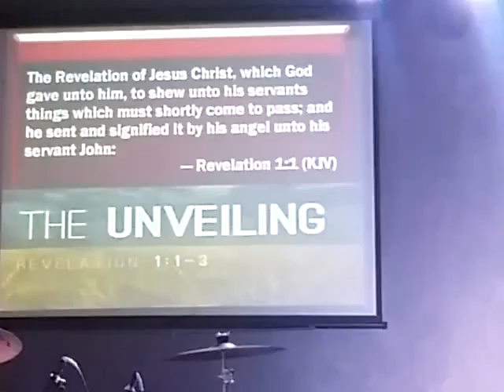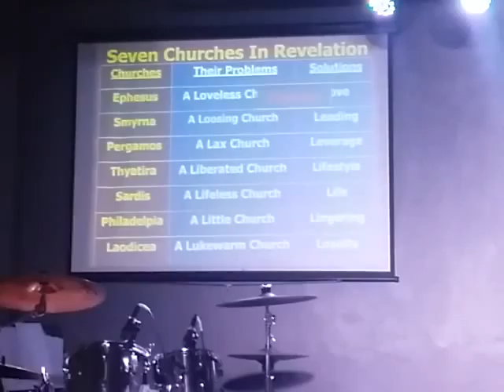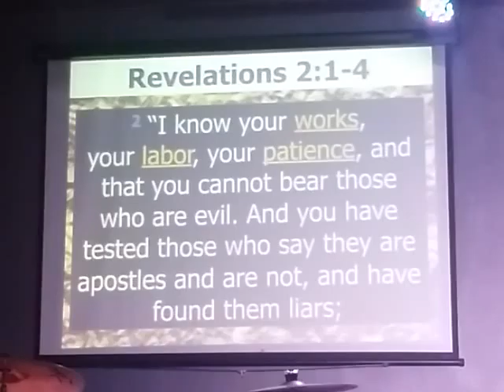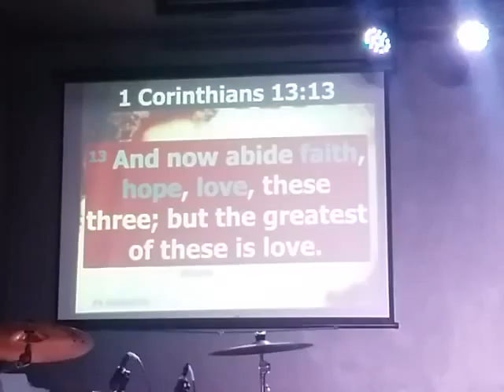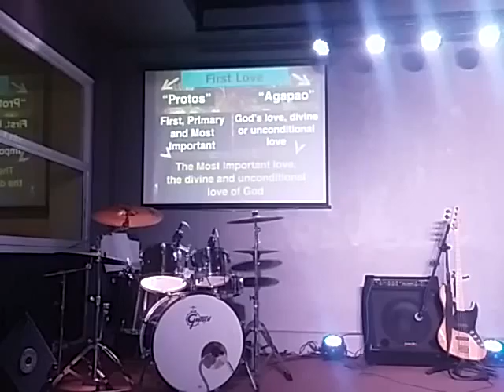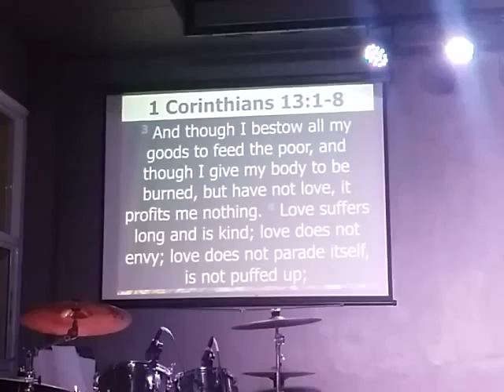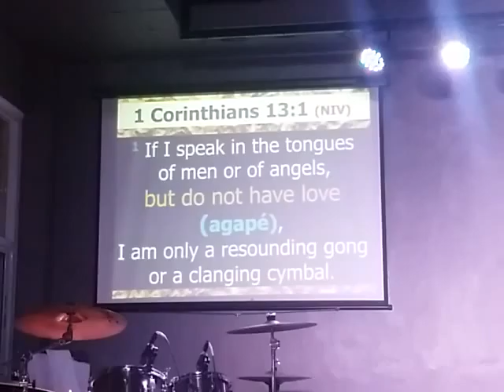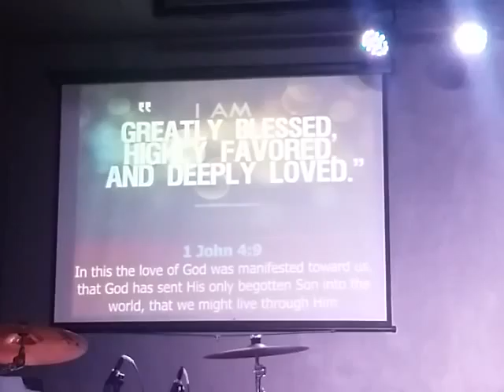HEI CLASS 3/8/16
HEI CLASS
Ptr. Paul Hernandez